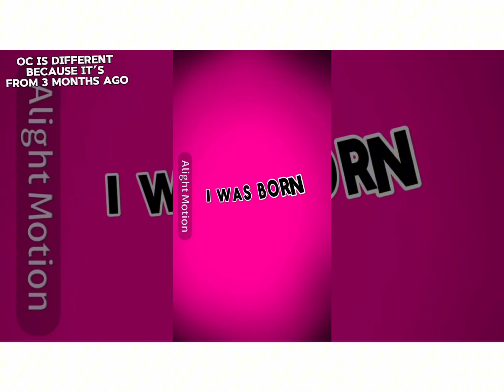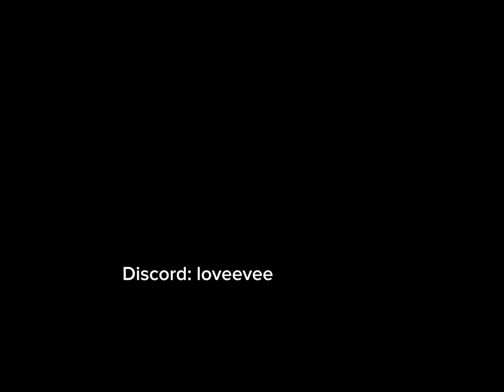Auctioning for @arneville || arnevillecast || @harunasie